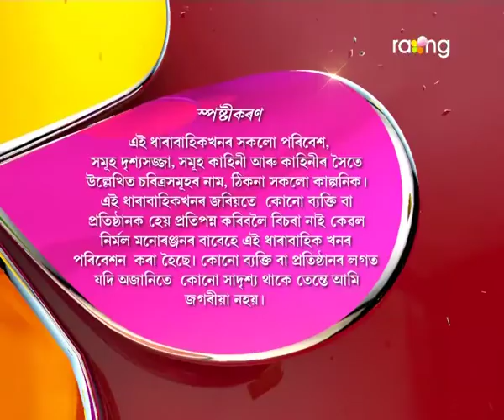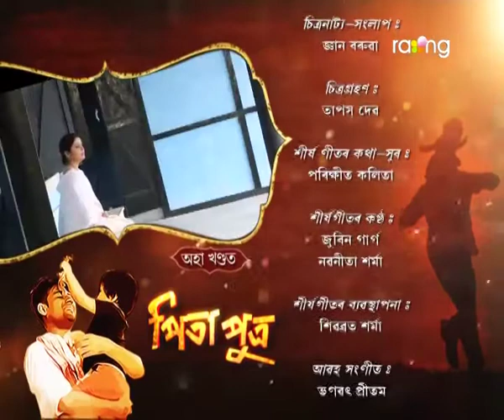Pita Putra | 19th Nov Oct | Full Episode | No 78